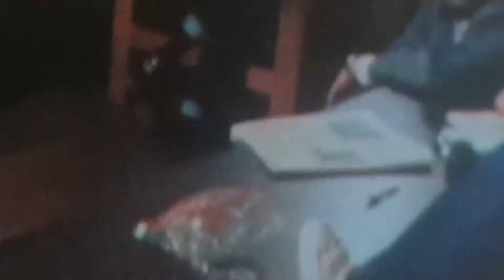Nixon coins the term "Silent Majority"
How Nixon was able to resonate with middle America and rally his supporters.